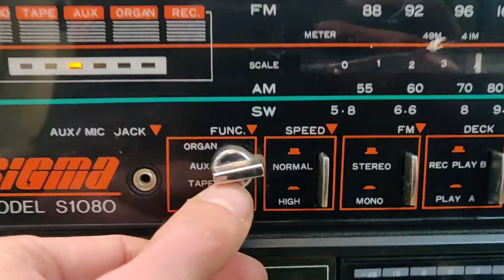it followed me home